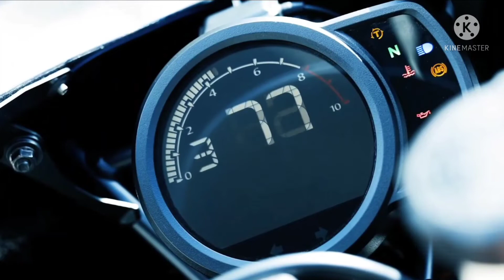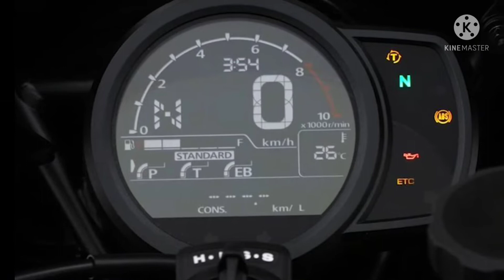Honda Hawk11 2022|Cover trailer by Talent Loser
Hello Everybody!
I'm Talent Loser.
This is a new Motorbike from Honda.
Just for inform you.
Thank you much for watching my Video.

Crd Music-My Heart will go on.
Everybody!Thank You so much@@